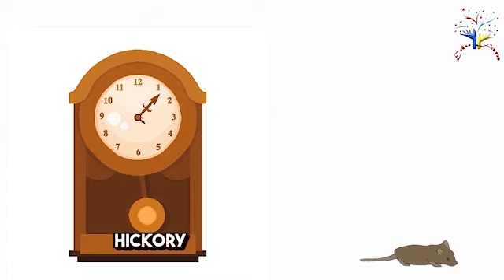Hickory Dickory Dock AI17 || Super simple kids song || Kids Songs and Nursery Rhymes || EduFam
Join us for a fun and engaging rendition of the classic nursery rhyme "Hickory Dickory Dock" with a twist! This super simple kids song features delightful animations of a mouse, bird, cow, sheep, panda, and bunny as they interact with the clock. Perfect for preschoolers and toddlers, this video is designed to make learning fun and interactive.

🎵 What's Inside:

Classic nursery rhyme with fun animal characters
Engaging and colorful animations
Easy-to-sing lyrics for kids
🌟 Benefits:

Promotes early literacy and language skills
Enhances memory and rhythmic skills
Encourages a love for music and storytelling